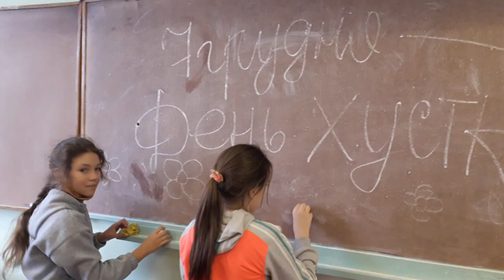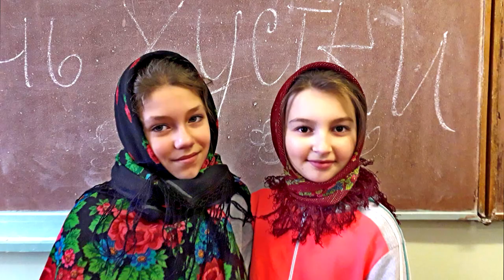День української хустки в Бодаквянському НВК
7 грудня відзначають Всесвітній день української хустки. Це сприятиме збереженню та відродженню українських традицій. Долучитися до цього заходу дуже просто - потрібно просто у соціальних мережах опублікувати фото з хусткою з хештегом УкраїнськаХустка до кінця 7 грудня.

Тисячі українок вже взяли участь в акції, цей флешмоб має всі шанси потрапити до книги рекордів України як захід, що зібрав найбільшу кількість жінок, одягнених в хустку.